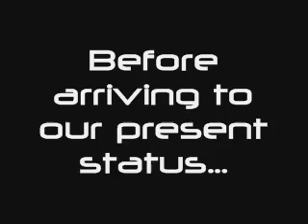Pokémon Six-mon Challenge - Petalburg Gym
Heading off to fight dear old Daddy. Not much happens between Flannery and Norman, so I could have put the two videos together, but... Well, Norman's fight takes ten minutes in and of itself.

I hate his Slakings. I hate them with a frakkin' passion. And without a proper Fighting type, I have no offensive advantage... and no Steel types to absorb the immense damage those things put out. It takes some luck and some really wild swapping action to get by this one...

((Current Team))
Arboki (LV29 Grovyle)
Clamor (LV28 Loudred)
Crash (LV28 Gyarados)
Din (LV28 Swablu)
Discord (LV28 Spoink)